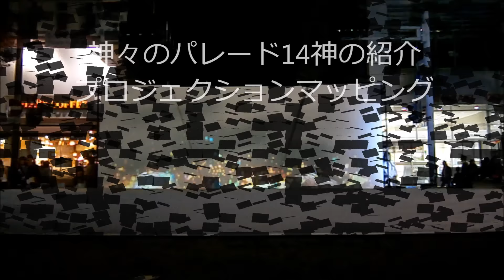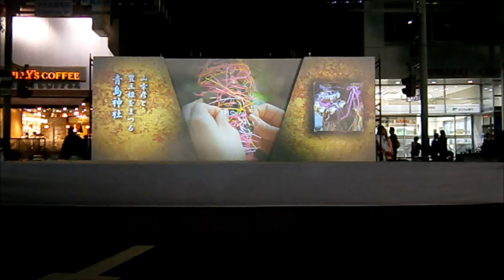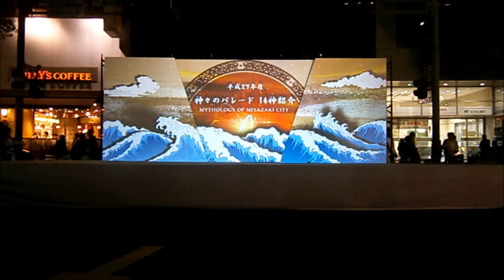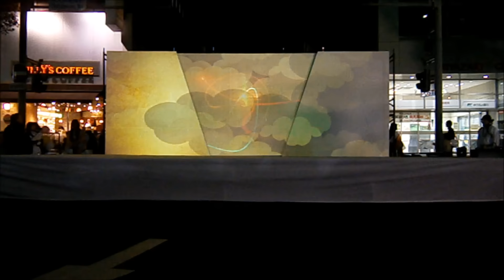宮崎神宮大祭「神武さま広場」 神々のパレード14神の紹介 プロジェクションマッピング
２０１５年、平成２７年１０月３１日。宮崎神宮大祭の夜の部「神武さま広場」で行われたプロジェクションマッピングの様子です。神々のパレード１４神の紹介です。途中からカメラのメモリーが少なくなったので写真になりました。